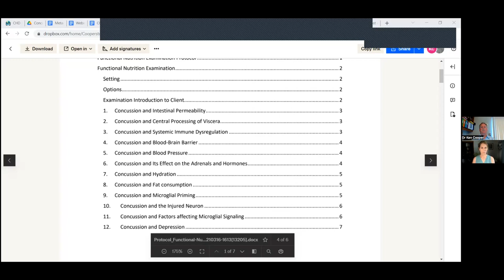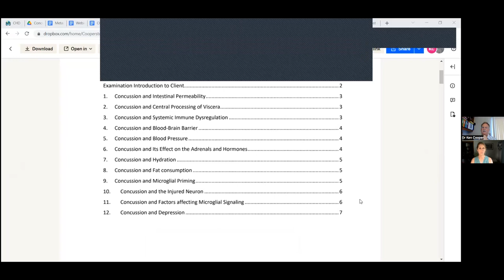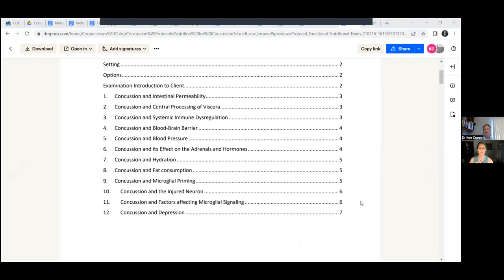Ep 15| All About Concussions with Ken Cooper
"Unraveling Concussions: A Brain Health Revolution with Dr. Ken Cooper"

Explore the depths of self-discovery and embark on a transformative journey of healing and restoration.

Join me, Laurie Hammer, your host in this eye-opening episode of "Take Back My Brain" as we welcome renowned expert Dr. Ken Cooper. With over 33 years of experience in pediatrics and functional medicine, Dr. Cooper has made groundbreaking strides in concussion research and treatment.

Discover the hidden truths about concussions - from physical trauma to chemical and biological causes - and their lasting effects on mental and physical well-being. Learn to recognize the symptoms and the critical importance of timely intervention.

Dr. Cooper reveals the power of chiropractic adjustments in improving brain health and aiding concussion recovery. From gut-brain connections to adrenal insufficiency, explore the often overlooked aspects of concussions and their impact on overall health.

Whether you're a concerned parent, sports enthusiast, or simply curious about brain health, this episode will leave you informed, inspired, and ready to take action. Tune in to "Take Back My Brain" now and be part of the brain health revolution!

Connect with Laurie Hammer -